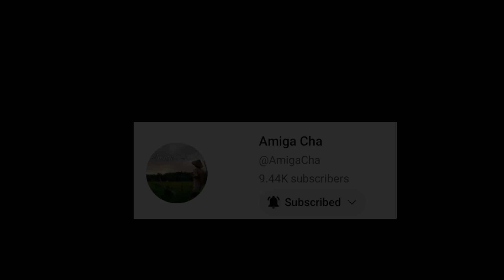A Simple Life in the Philippine Buhay |Cook Papaya Okoy for lunch|Probinsya|Buhay Bukid